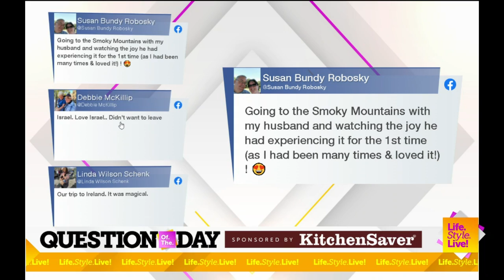09/22 LSL OPENING CHAT